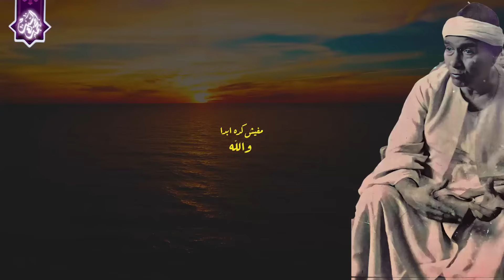مفيش كده ابدا والله 🔺مقطع رهيب ياشيخ مصطفي 🔺تنوع مقامي محصلش في التاريخ 😍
لاتنسو الاعجاب بالفيديو والاشتراك في القناه فضلا 👌
تقدم لكم قناة محمد السيد  روائع الشيخ مصطفي اسماعيل عملاق القراءات والمقامات
مجموعة من المقاطع المميزه
سوريا مصطفي اسماعيل
مصطفى اسماعيل والسماء والطارق
مصطفى اسماعيل الطارق
مصطفى اسماعيل مقطع اعجازي
مصطفى اسماعيل ال عمران سوريا
مصطفى اسماعيل فيديو نادر
مصطفى اسماعيل من يطع الرسول
 quran
مصطفى اسماعيل
الشيخ مصطفى اسماعيل
تجويد
نادرة
عبد, الباسط, تسجيلات, الصمد,
الشيخ مصطفى إسماعيل
مصطفى اسماعيل حفلات
mustafa ismail
sheikh mustafa ismail
الحاقة مصطفى اسماعيل
qari abdul basit
sura
المصحف
 المجود
 الكريم
سورة
تلاوات
روائع
نوادر
تلاوة
خاشعة
رائعة
مميزة
مباركة
خارجية
موقع
الشيخ
القرآن
قراءن كريم
mustafa ismail nihavend
mustafa ismail belgeseli
mustafa ismail fatiha
النجم والقمر مصطفى اسماعيل
مصطفى اسماعيل تلاوات نادرة
الشيخ مصطفى اسماعيل دندنها
mustafa ismail yusuf suresi
mustafa i̇smail
qari mustafa ismail
mustafa ismail ezan
قناة محمد السيد
sheekh mustafe 2022
sheikh mustafa ismail 2022
سوريا
 جودة قراءن
قراءات حية
شيوخ الاسلام
ائمة الاسلام, دين
قناة الناس
الشيخ محمد حسان
حسان
السيد السعيد
, ابو المعاطى يوسف
 minshawi,
 holy,
 mohamed,
 siddik,
مصطفى,
قراء الرعيل الاول,
اجمل تلاوة
, ترتيل
قارء الملوك,
قارئ مصر الاول,
اجمل مقاطع الشيخ مصطفى,
حفلات الشيخ مصطفى اسماعيل,
التسجيلات الخارجية,
الشيخ مصطفى اسماعيل يوتيوب,
تسجيلات نادرة للشيخ مصطفى اسماعيل
تلاوات نادرة للشيخ مصطفى اسماعيل
حفلات نادرة للشيخ مصطفى اسماعيل
روائع الشيخ مصطفى اسماعيل
يقلد الشيخ مصطفى اسماعيل
تلاوة خاشعة
quran recitation
المنشاوي
محمد رفعت
quran kareem القرآن الكريم
سورة لقمان
دمشق
 إسماعيل
الجامع الأعلى
حماة
الحجرات وق
hd, لقران
جودة..., عبدالباسط
عبدالصمد
التحريم و الحاقة
نادر سوريا mostafa ismaeil
سورة ابراهيم
سوريا المسجد الاموى
خمسينات
مصطفى اسماعيل صدى
مصطفى اسماعيل تلاوة نادرة
مصطفى اسمعيل تلاوات نادرة
مصطفى اسماعيل نهاوند
مصطفى اسماعيل خارجي
مصطفى اسماعيل تلاوة عطرة
mustafa ismail tajwid,
mustafa ismail quran,
mustapha ismail,
moustafa ismael
اجمل ماقرأ الشيخ مصطفى اسماعيل
الشيخ مصطفى اسماعيل نهاوند
المصحف المرتل للشيخ مصطفى اسماعيل
نوادر الشيخ مصطفى اسماعيل
نهاوند الشيخ مصطفى
الشيخ عبد الباسط عبدالصمد
الشيخ محمود البنا
مقاطع للشيخ
تالق الشيخ
ابداع الشيخ
mustafa ismail - لؤلؤة القراء
روائع الشيخ مصطفي إسماعيل
الحجرات و ق القاهره 1969
صوت من الجنه
الشيخ مصطفى بيغني
ahmed mostafa kamel
قال عفريت من الجن
احمد مصطفى كامل
ahmed mostafa
مزامير مزامير داوود
مقام اذان
أبو العينين شعيشع
كامل يوسف البهتيمي
محمود الحصري
أحمد نعينع
الزامل
حمدى الزامل
محمد عبد العزيز حصان
عبد العزيز علي فرج
ياسر الشرقاوي
الشحات انور
الشيخ مصطفى
القرآن الكريم, اسماعيل
محمد صديق
الطبلاوى
 بدر حسين
عبد الباسط, المنشاوى
محمد محمود الطبلاوي
عبدالباسط عبدالصمد
الحصرى, محمودعلى
البنا
الشحات
تلاوةنادرة
جودة عاليه

الشيخ السيد متولي
قناة الشيخ السيد متولي
فيديو الشيخ السيد متولي
السيد متولي عبد العال
الشيخ سيد متولى سورة مريم
السيد متولي عبدالعال
السيد متولي عدالعال
الشيخ السيد متولي عبد العال
القارئ السيد متولي عبد العال
السيد متولى عبد العال
سورة يوسف السيد متولي عبد العال
السيد متولي عبد العال سورة مريم
السيد متولي عبد العال في باكستان
الشيخ السيد متولى
قراءة السيد متولى عبد العال
مقطع للشيخ سيد متولي
فيديوهات الشيخ السيد متولي
الشيخ السيد متولي عبدالعال
الشيخ محمد الليثي
روائع الشيخ محمد الليثي
تراث الشيخ الليثي
فيديو الشيخ محمد
محمد الليثي حفلة نادرة
ايران الليثي
ابداع الليثي
حفلة الليثي
الليثي قران كريم
نوادر الشيخ
ما كان محمد
الشيخ محمد الليثى
الشيخ محمد الليثي يبدع
نوادر الشيخ محمد الليثي
الشيخ محمد الليثي يوتيوب
الشيخ محمد
سورة البقرة للشيخ السيد متولي mp3,
السيد مت
محمد الليثي سوره المائده,
محمد الليثى القصص,
محمد الليثى في عزاء الطاروطي,
محمد الليثى النحل,
محمد الليثي سورة طه,
محمود الليث
المنشاوي بدون اعلانات,
المنشاوي يس,
quran المنشاوي,
el menshawy,
el minshawi
مصطفي اسماعيل
مصطفي اسماعيل تلاوة نادرة
مصطفى اسماعيل
مصطفي اسماعيل النهاوند
مصطفي اسماعيل ترتيل الاذاعه
مصطفي اسماعيل ابداع
مصطفى اسماعيل البقرة
مصطفي اسماعيل نهاوند اعجازي
مصطفى اسماعيل يوسف
مصطفي اسماعيل تلاوة نادرة النمل
مصطفى اسماعيل ال عمران
مصطفى اسماعيل تلاوة